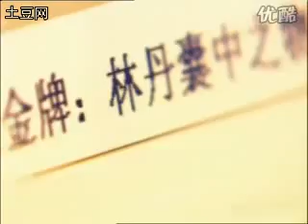SuperDan 林丹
Lin Dan SuperDan： 林丹炒鸡蛋